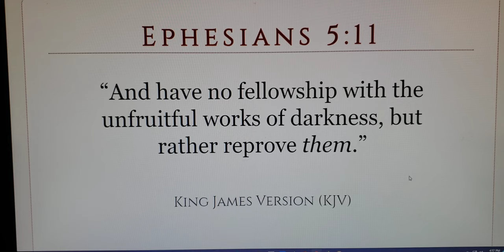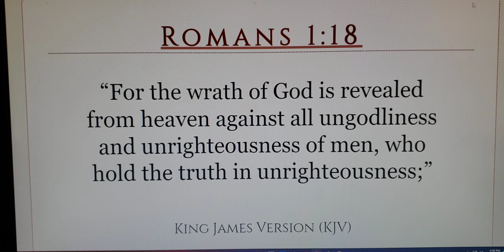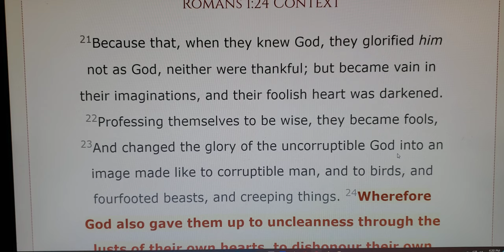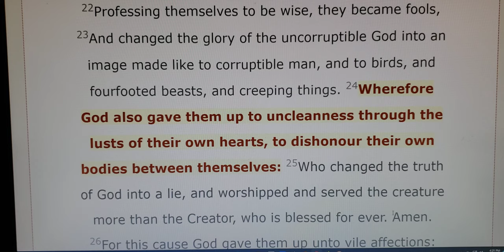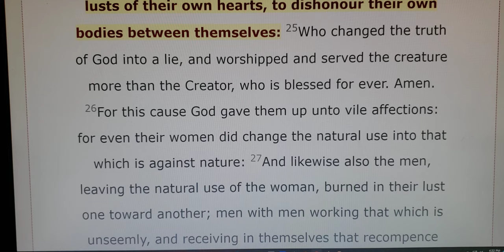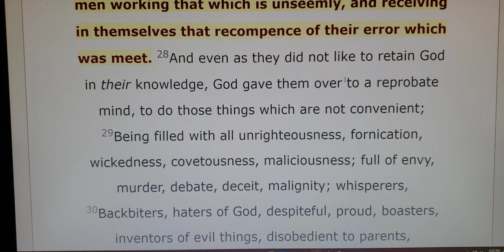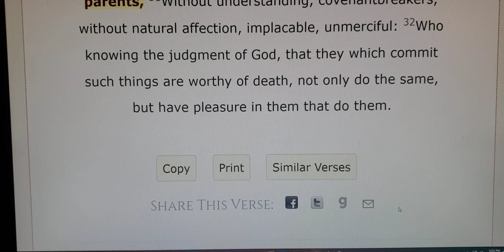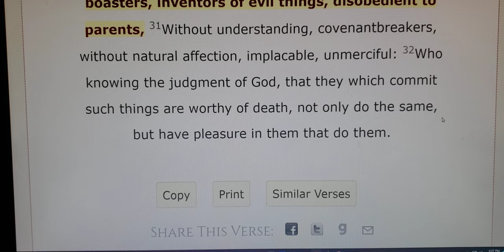Pride And MonkeyPox: What's The Connection And How Does TMH Feel About It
MonkeyPox Declared A National Health Emergency